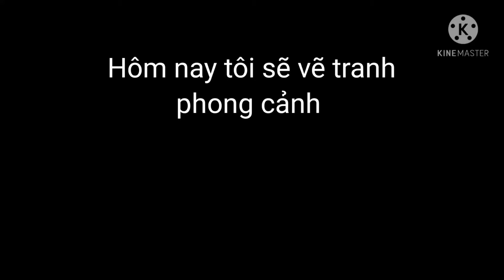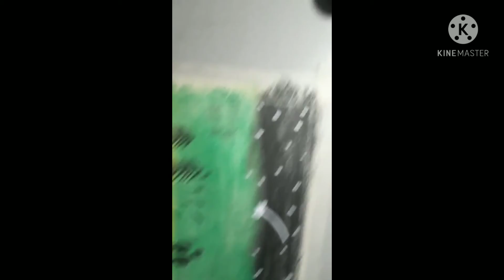(Chanllenge) Vẽ tranh phong cảnh//2 người ngắm trăng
nhớ chia sẻ cho mọi người xem nữa
nếu 1000 lượt đăng kí sẽ cho ra video gacha tập  tiếp
ra kênh của Miku chan xem